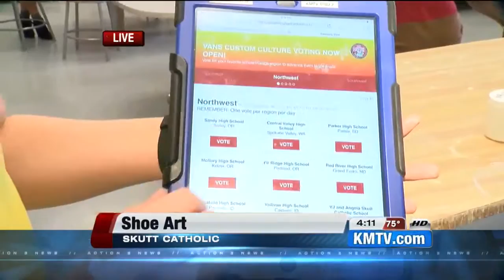Skutt finalists to win 50k for their art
Competing in nationwide contest by Vans shoes